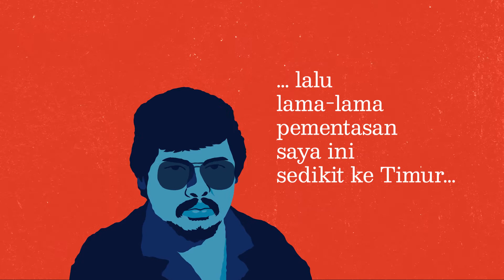Teaser Animasi Buku Biografi "Harry Roesli Si Bengal dari Bandung" Karya Idhar Resmadi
Buku biografi "Harry Roesli Si Bengal dari Bandung" diterbitkan atas hibah Fasilitasi Bidang Kebudayaan 2020 Sekretariat Jenderal Kebudayaan Kementerian Pendidikan dan Kebudayaan